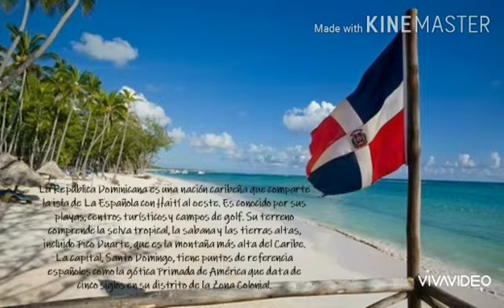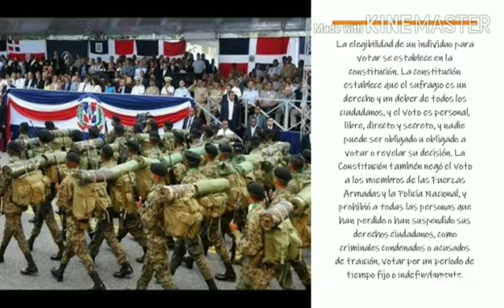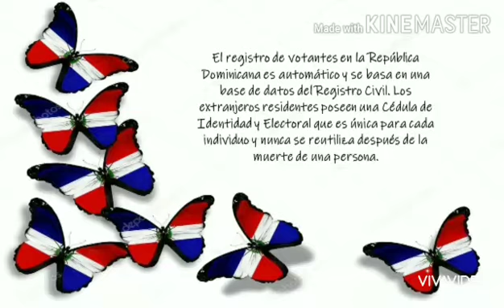REPUBLICA DOMINICANA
SUBHASREE A/P MUNIANDY